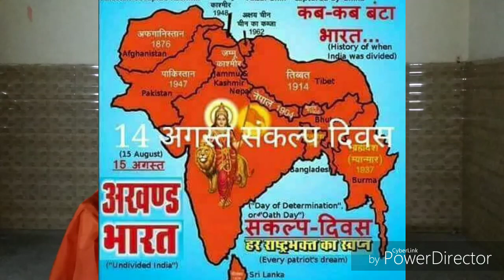सम्पूर्ण वन्दे मातरम। गायक शिवम झा। भारत माता की जय अखण्ड भारत संकल्प दिवस 14 अगस्त 2018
वन्दे मातरम
अखंड भारत संकल्प दिवस 14 अगस्त 2018